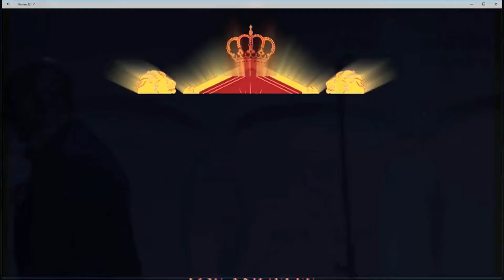WFTM Video: Not Growing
ICCLA's Pst Dipo Kalejaiye's nuggets on Growth